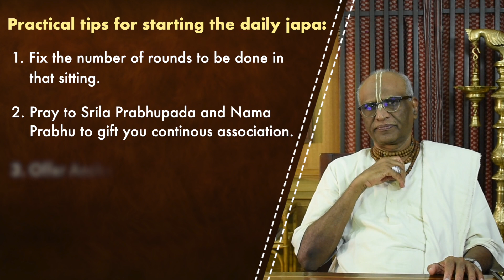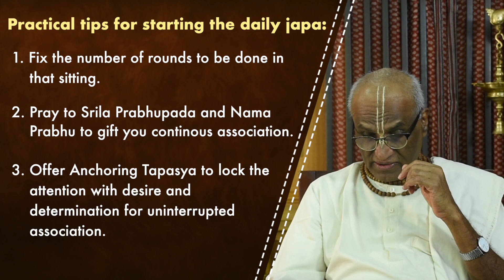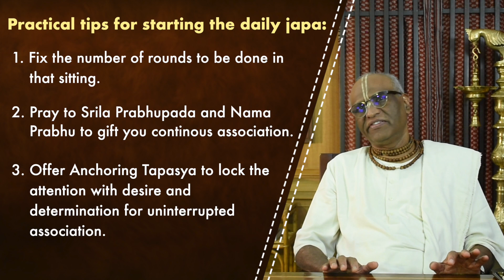Practical Tips For Starting The Daily Japa | Soulful Japa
Follow Soulful Japa Snippets to discover the secrets of rightly associating with the HareKrishna Maha Mantra and enhance the quality of your mantra meditation as well as your spiritual life.

👈 English SOULFUL JAPA Modules group
👈 English SOULFUL JAPA Q & A group
👈 Kannada SOULFUL JAPA Modules group
👈 Kannada SOULFUL JAPA Q & A group
👈Hindi SOULFUL JAPA Modules group
👈 Hindi SOULFUL JAPA Q & A group